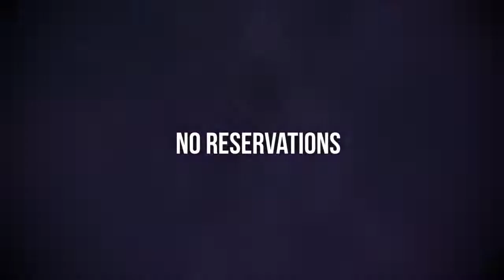No Reservations (2007) - HD Full Movie Podcast Episode | Film Review